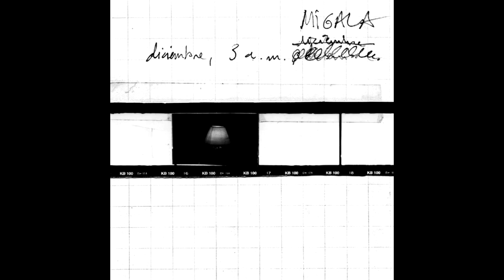Migala - "Isabella afterhours stranger than paradise"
Extraído de / From: "Diciembre, 3 A. M. " (1997, Acuarela)